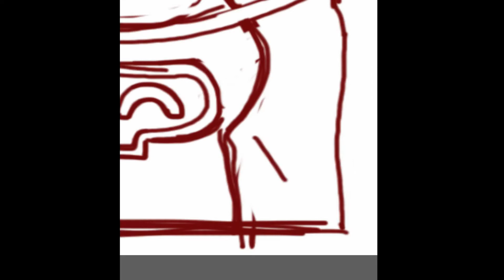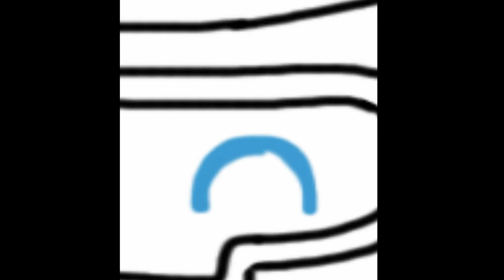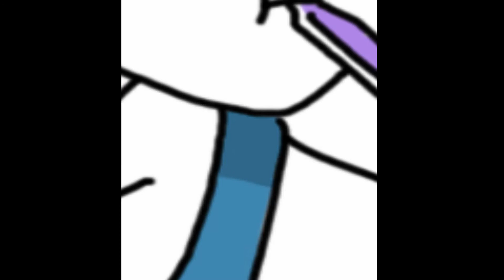Mei is bae [Speed Art]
Got fan arts? Make sure to let me know on my Twitter or Instagram to be featured on one of my videos~ ^^

Bye bye~! ^^